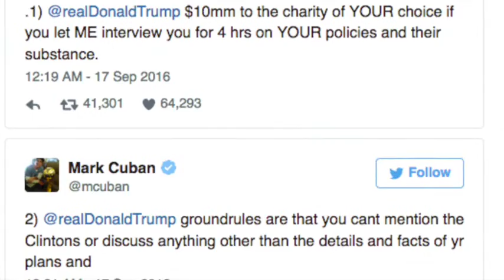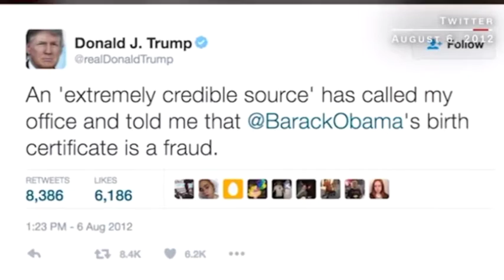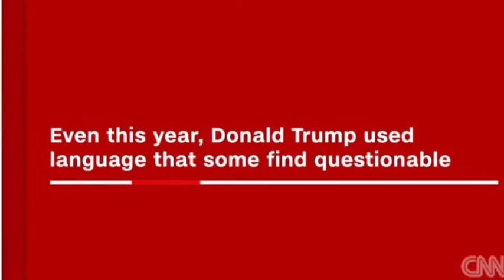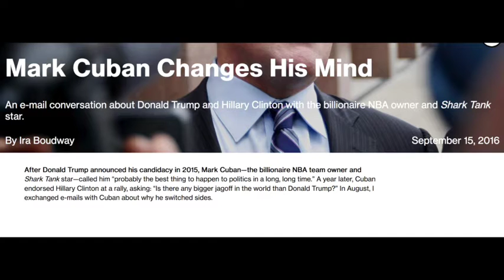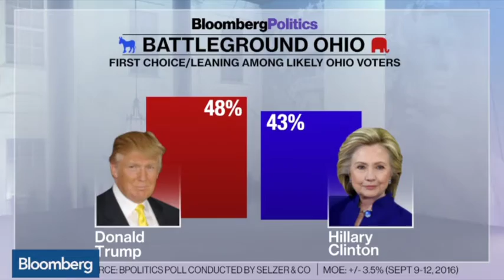DONALD TRUMP TOO SCARED to interview with Mark Cuban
In a series of tweets on Friday, billionaire entrepreneur Mark Cuban challenged Donald Trump to an interview, offering to give $10 million to the charity of Trump’s choice if he could grill the Republican nominee on his policies for four hours.

Cuban has frequently taken to social media—and late-night talk shows—to taunt or criticize Trump throughout the presidential campaign. Cuban also said he would have considered being Hillary Clinton’s running mate.

Trump, who has faced scrutiny over following through on charitable donations, has not yet responded to the challenge. Cuban proposed a one-on-one detailed interview that makes no mention of Clinton.

But in reality, all Mark Cuban is doing is helping Donald Trump even more, as he knows that there is no way Trump would take his offer.

Cuban, who in July endorsed Democratic presidential nominee Hillary Clinton, had an email exchange with Newsweek after his Trump-trolling tweets on Friday, saying he would ask the Republican candidate about as many of his policy positions as he could in the four hours, “using text from his website that conflict with the facts.”